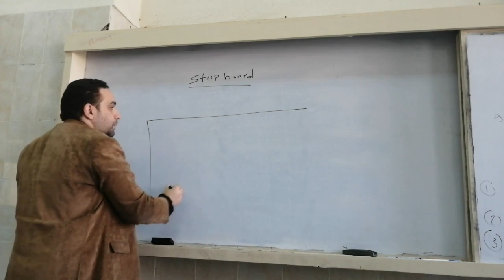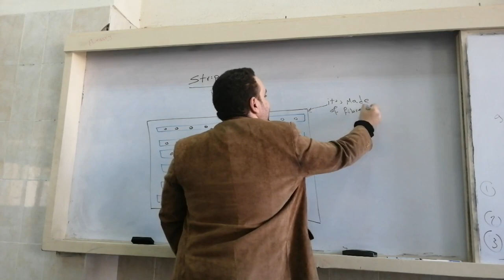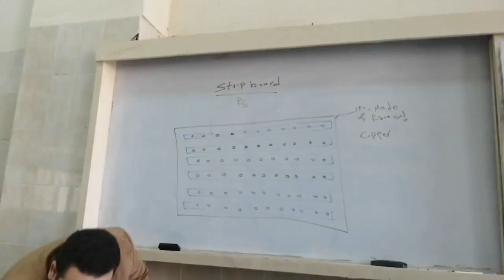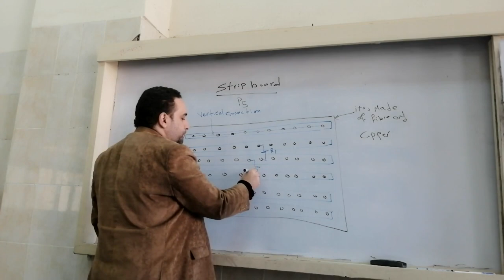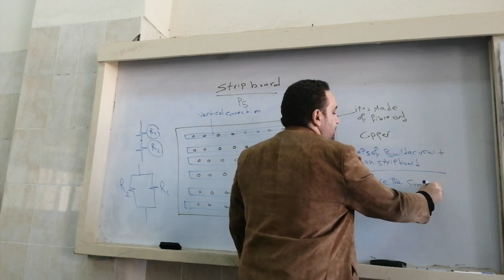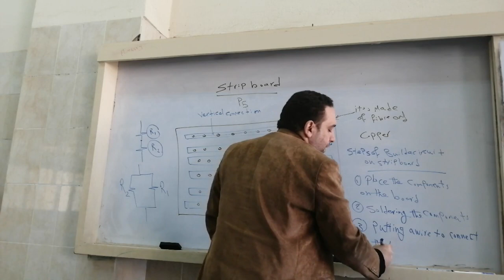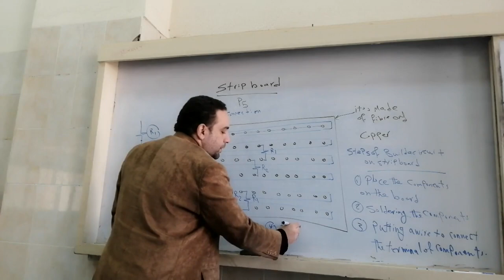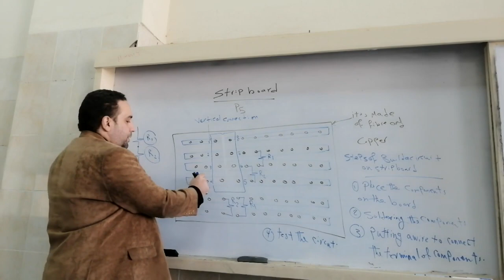شرح البورده ذا الشرائح النحاسيه و كيفيه التوصيل strip board